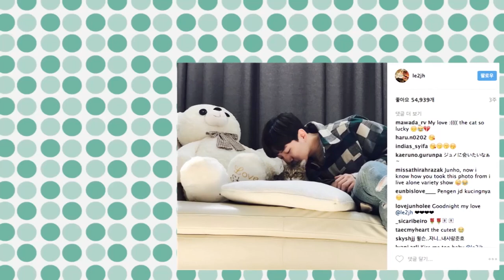[Showbiz Korea] Apink Son Na-eun, 2PM Junho(손나은, 준호) _ Star Picture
Apink(에이핑크) 손나은, 2PM 준호 스타픽쳐